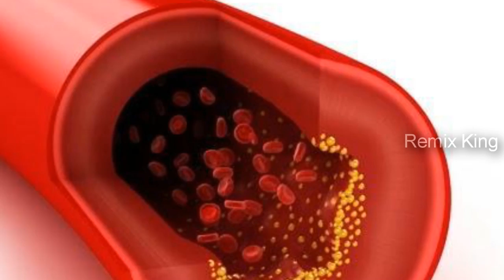చింతపండు తినడం వల్ల కలిగే లాభాలు | Amazing Health Benefits of Eating Tamarind | Remix King